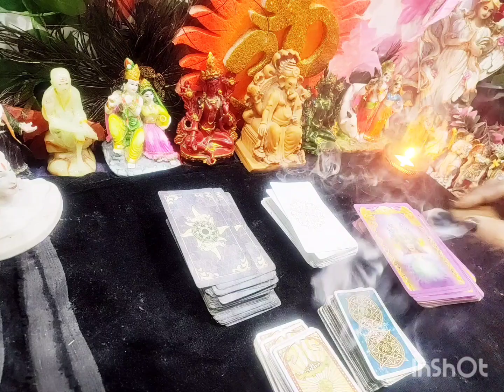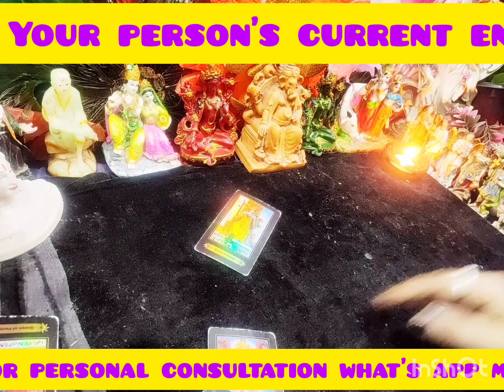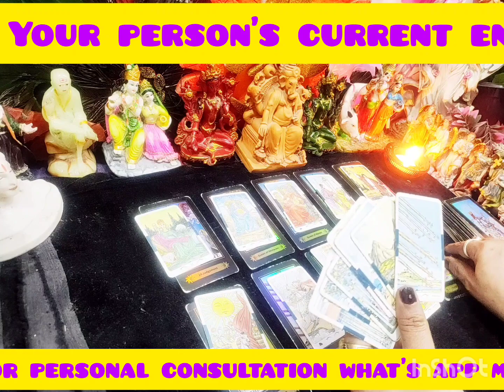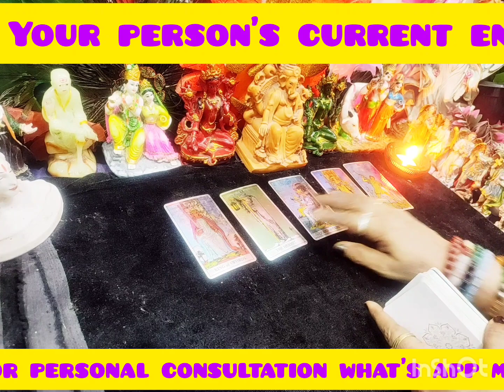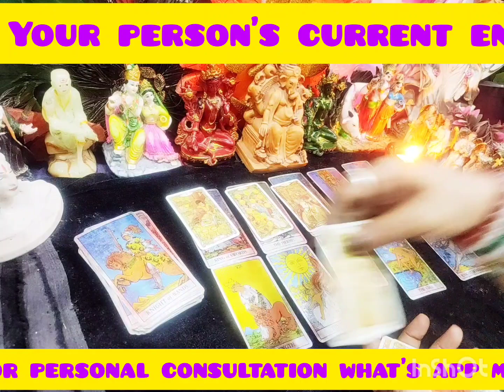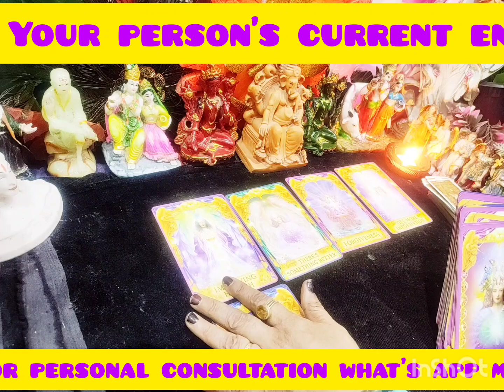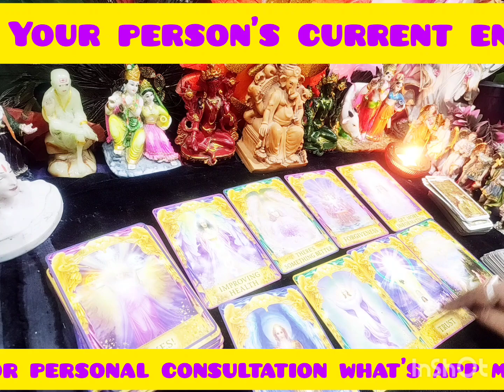Your person's current energy and next action towards you#Angels guidance for you😇